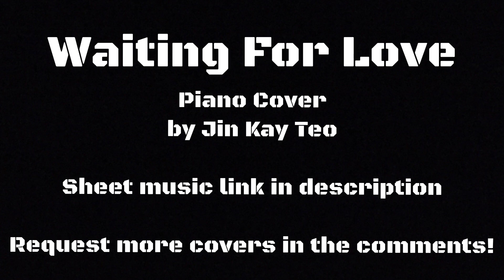Avicii: Waiting For Love | Piano Cover by Jin Kay Teo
Tomorrow, April 20th, will be the one-year anniversary of Avicii's death, and I decided to commemorate this by covering Avicii's hit song Waiting For Love. RIP Avicii, we will all miss you and your great music.
Waiting For Love is one of my favourite songs, and also a fun song to cover, and I enjoyed it very much.

It would mean a lot to me and be much appreciated!
Suggest songs for me to cover in the comments!

Difficulty: Advanced Intermediate

Avicii's Waiting For Love piano cover
performed and arranged by me (Jin Kay Teo) for solo piano